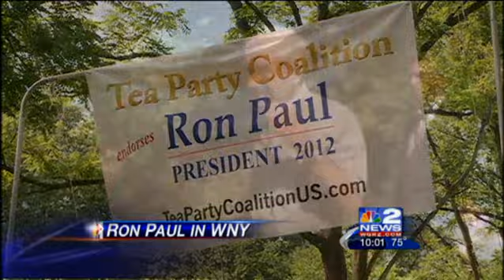Ron Paul on WGRZ at the Rally in East Aurora - I think I have a Real Shot - August 5, 2011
for the latest news interviews and articles on Congressman Ron Paul.